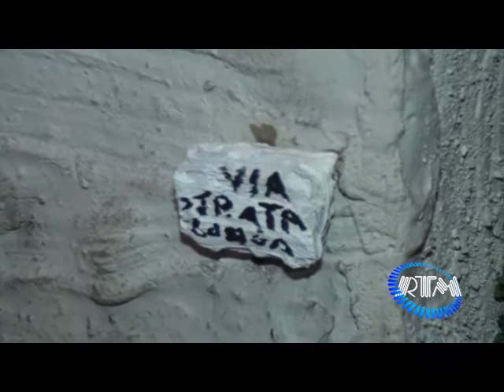Manduria: presepe sotto la "Porticella"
Mimmo Fontana non è solo un ambientalista ma è anche un appassionato di presepi con esperienza trentennale.  Ogni anno ne realizza uno. Per l'edizione 2015 ha ricreato uno scorcio di Manduria collocando il presepe sotto l'orologio della "Porticella". E' un presepe elettronico multimediale che nella sua semplicità condivide valori di fede e tradizione trasmettendo la gioia del Natale. Servizio tratto da RTMnews edito da Erretiemme Srl Manduria (Ta). Tutti i diritti riservati